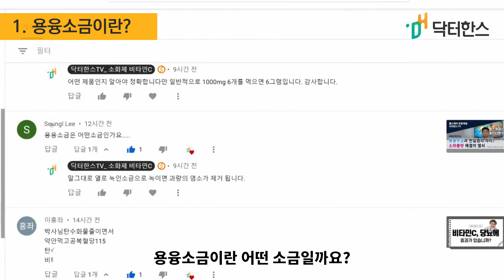용융소금, 일반 소금과 뭐가 다르죠? I 용융소금을 선택해야 하는 이유